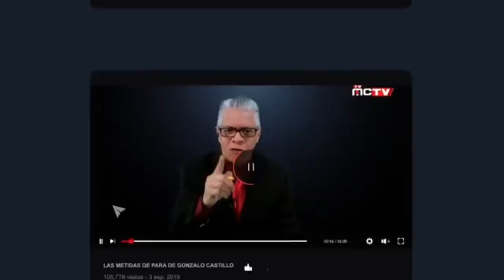GANAMOS TODOS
Después de saber el resultado de las lecciones, los dominicanos manifestarán una variedad de efectos y condiciones que podrían ser positivas para unos o negativas para otros.

Un sector de la población tendrá euforia de felicidad por lograr éxito en su esperanzado deseo; más otros tendrán amargos sentimientos y frustración por no alcanzar o por perder en el sufragio electoral. De todos modos, es natural que detrás de toda conmoción como esta ocasión de excitación y activismo propios del período eleccionario, habrá agotamiento físico, extenuación emocional, pero también deseos de normalizar la vida tradicional.

Luis Abinader, presidente electo de la República Dominicana conforme datos preliminares de la Junta Central Electoral (JCE),  adelantó que su gobierno recuperará la unidad con el pueblo y que sus prioridades serán proteger la salud, activar economía, generar empleos y rescatar institucionalidad.

Emitimos
LUNES-MIERCOLES Y VIERNES 6:00 P.M.